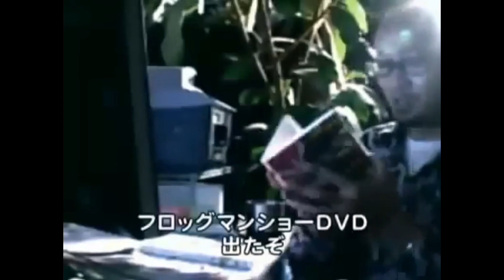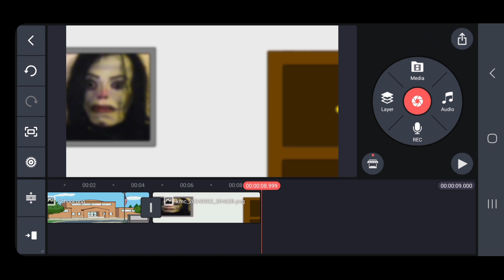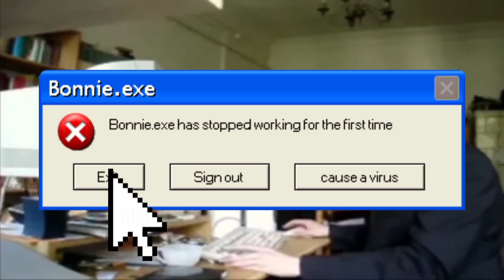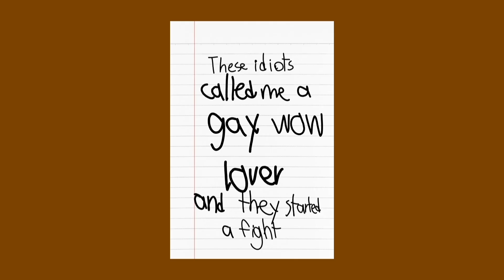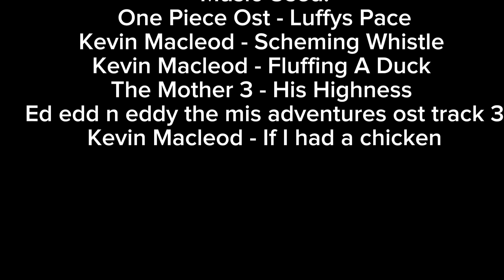Eddsworld Episode 8: Edd and His Friends get in trouble at school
Edd plays Fortnite With His friends and things don't go right and beats some students up

Inspired by